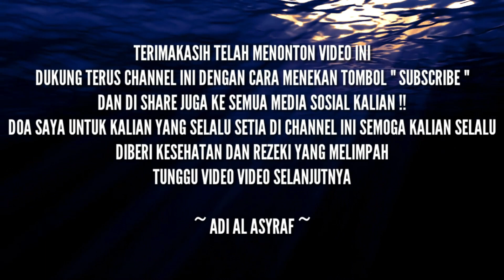TERBARU "Ya Rabba Makkah" يَا رَبَّ مَكّةْ | Paduan Suara Merdu Menyentuh Hati 😍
يارب مکة

يَا رَبَّ مَكّةْ وَالصَّفَا بِمُحَمَّدٍ , اِغْفِرْ لَنَا يَا سَامِعًا لِدُعَنَا

Wahai Pemilik Makkah dan Bukit Shafa, demi Muhammad, Ampuni dosa kami Wahai Yang Maha Mendengar do’a kami.

أکتم هوان إن أردت رضان ، واحذر تبيح بسرنا لسوانا

"Sembunyikanlah Kecintaan kepada kami apabila engkau menginginkan restu kami (para wali Allah),
Dan jagalah agar kau tak sesumbarkan apa-apa yang kau ketahui dari Kemuliaan kami".

واخضع لنا إن کنت راجي وصلنا , واخضع لنا إن کنت راجي وصلنا

"Tunduk dan panutlah kami apabila kau menginginkan bergabung dengan kami".

واترك مناك إن أردت منانا , واجعل وقوفك مابقيت ببابنا

"Dan tinggalkanlah cita-cita kosongmu apabila engkau menginginkan apa yang kami cita-citakan, Dan jadikanlah sisa usiamu kini untuk berada di pintu-pintu kami".

فلعل أن تحظی بنا وترانا , فلعل أن تحظی بنا وترانا

"Maka semoga engkau akan mendapatkan anugerah dengan kedekatan kepada kami".

Hargailah Setiap Conten Creator, Karena Membuat Video Itu Gak Gampang. Dilarang Untuk Meng Upload Ulang Tanpa Izin!!

" Terimakasih "

Bersyukur kepada الله dengan mengucapkan
الْحَمْدُ لِلّٰهِ رَبِّ الْعَالَمِيْنَ

Bershalawat kepada rasulullah dengan mengucapkan